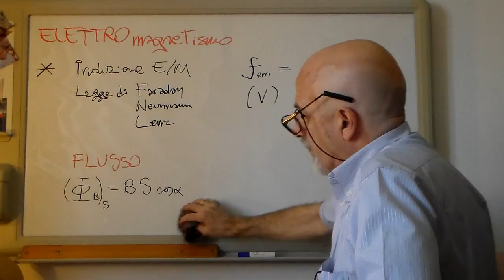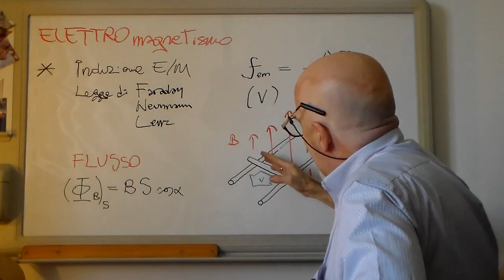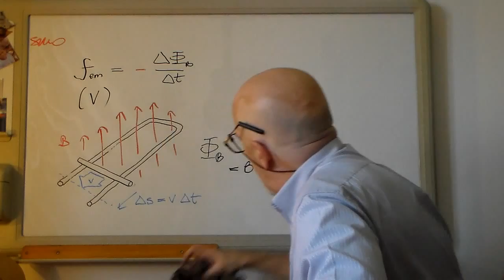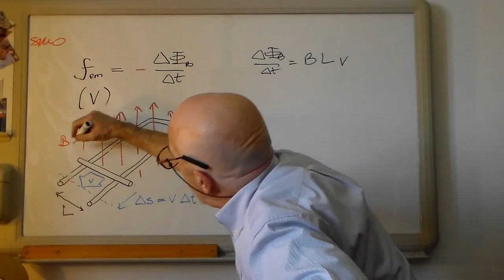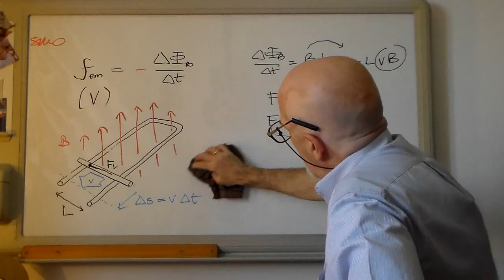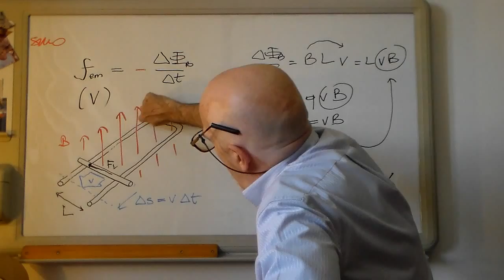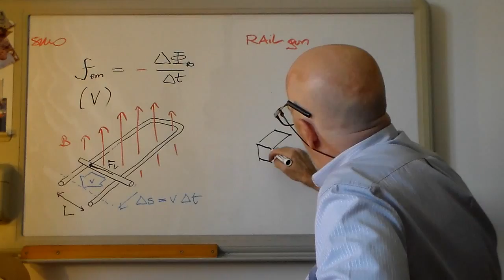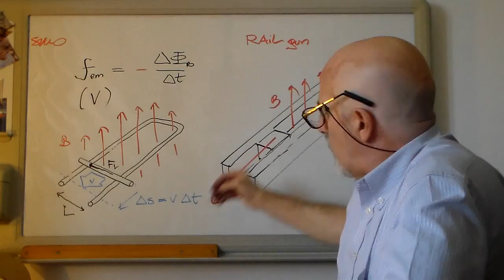EmagnE3c - ElettroMagnetismo: Induzione E-M (calcoli)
ERRinca @13:38  RAiLgun: approfondimento nella VideoLezioniNCA 'EmagnE3c+'